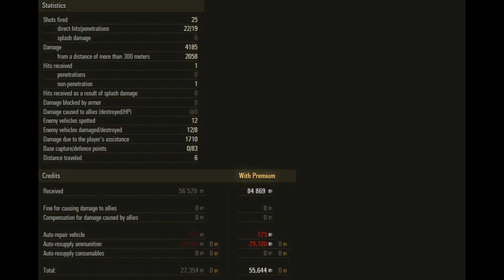ELC 2400+ EXP 8 Kills 5900 MIX Damage World Of Tanks - WOT 戰車世界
Developer: Wargaming.net
Publisher: Wargaming.net

World of Tanks is a massively multiplayer online game developed by Belarusian-Cypriot[5] company Wargaming, featuring early to mid-20th century era combat vehicles. It is built upon a freemium business model where the game is free-to-play, but participants also have the option of paying a fee for use of "premium" features. The focus is on player vs. player gameplay with each player controlling an armored vehicle, which may be a light, medium or heavy tank, tank destroyer, or self-propelled gun. World of Tanks debuted as an eSports game at the World Cyber Games 2012.
On 10 June 2013 it was announced that World of Tanks was coming to Xbox Live Arcade on 12 February 2014 as World of Tanks: Xbox 360 Edition.[8][9][10] Xbox 360 players use separate servers to those playing the Windows version, and players of each version have separate accounts.[11] The Xbox 360 version was developed by Wargaming West studio.[12] An Xbox One version has been announced, and was released on 28 July 2015. A PlayStation 4 version was released in 2016.[15] World of Tanks has also recently expanded to mobile platforms under the name World of Tanks Blitz, in addition to a board game titled World of Tanks Rush and a collectable card game titled World of Tanks: Generals.

戰車世界（英文版名：World of Tanks，中國大陸譯作「坦克世界」）是由戰遊網公司所開發的團隊制大型多人線上遊戲，亦為戰遊網首款免費網路遊戲。遊戲的主題為 1920 到 1970 年代左右的戰車對戰，玩家可以駕馭來自八個國家（美國、英國、法國、德國、蘇聯、日本、中國、捷克斯洛伐克、瑞典）的戰車，目前共有約 300 多輛戰車可以使用。
遊戲在 2010 年於獨立國協地區推出，2011 年 4 月於北美、歐洲等地推出，於 2012 年在東南亞、南韓地區推出。而部分地區則由代理商負責營運，例如中國大陸的「空中網」[3]、越南的「VTC Game」。目前包含代理商伺服器，共有七個伺服器（地區）營運中[4]。
本遊戲成功取得金氏世界紀錄大全中的「同一時間及MMO伺服器中最多在線玩家（Most Players Online Simultaneously on One MMO Server）」紀錄。該紀錄註冊於2011年1月23日，共91,311名玩家連線俄羅斯伺服器。
透過戰遊網旗下的 Wargaming.net 遊戲平台，玩家可以使用該平台帳號登入此款遊戲以及其他兩款姊妹作品《戰機世界》與《戰艦世界》，並且共用加值帳號。

World of Tanks ELC
World of Tanks ELC review
World of Tanks ELC overview
World of Tanks ELC gameplay
World of Tanks ELC weak spots
World of Tanks ELC guide
World of Tanks ELC tank guide
World of Tanks lol game ELC
WoT ELC
WoT ELC review
WoT ELC overview
WoT ELC gameplay
WoT ELC weak spots
WoT ELC guide
WoT ELC tank guide
WOT lol game ELC